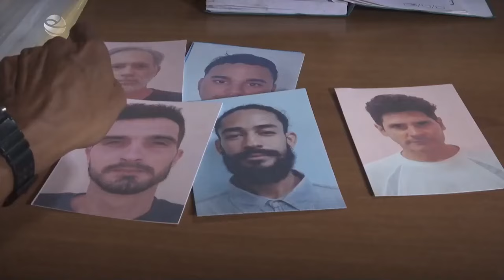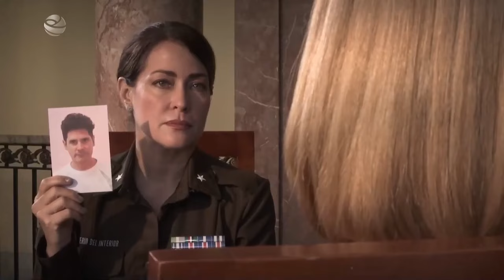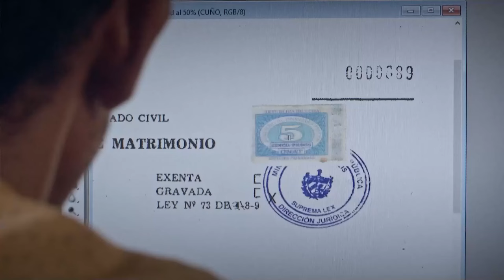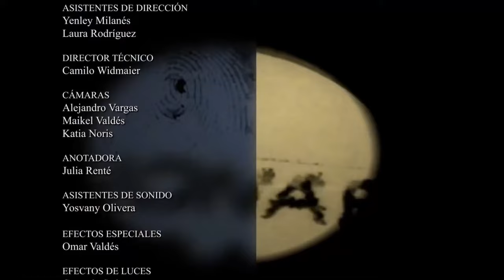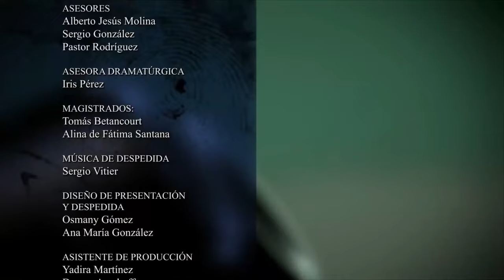POLICIACO CUBANO 🇨🇺 |TRAS LA HUELLA 🇨🇺 |CASO FALSAS IMPRESIONES 🚨🇨🇺